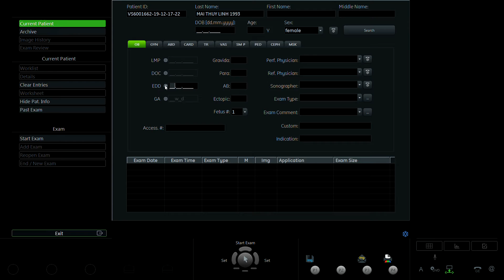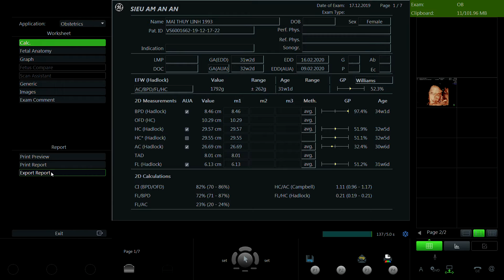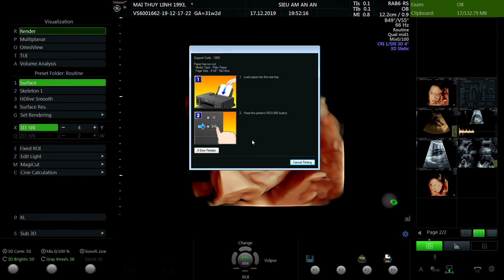MAI THÙY LINH